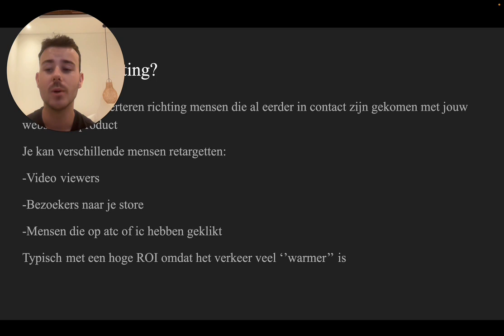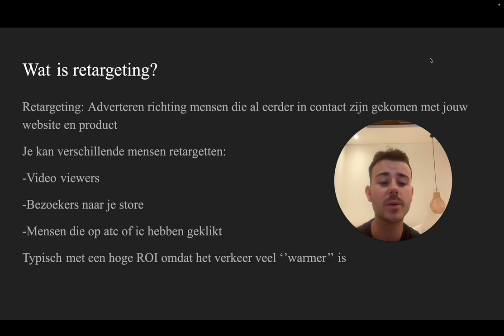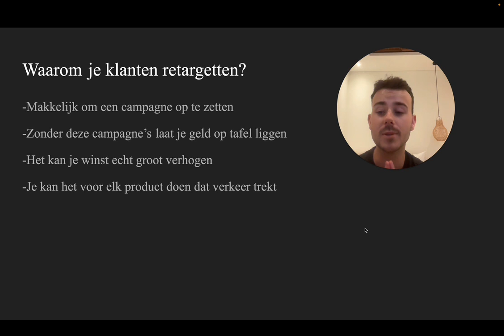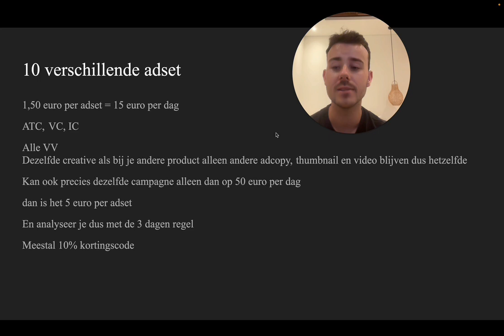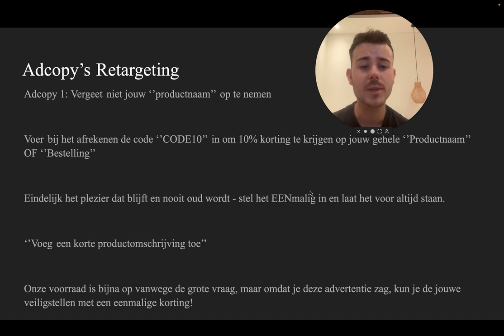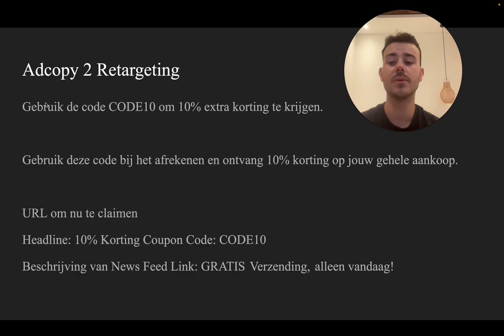Mijn Complete Guide Voor Retargeting Met FB Ads